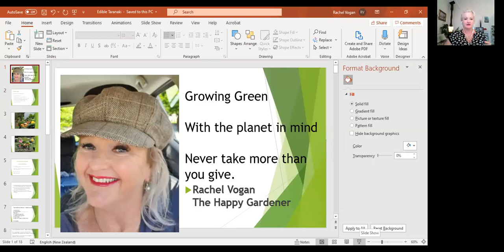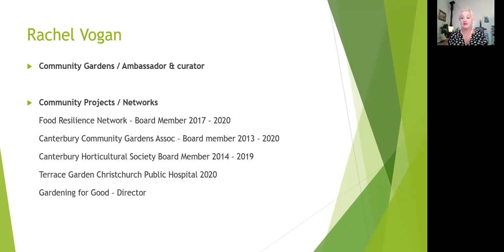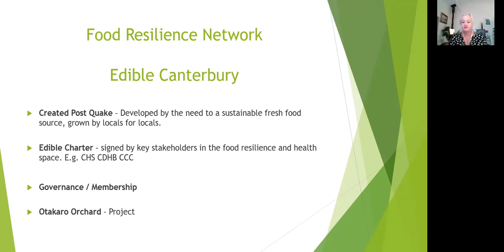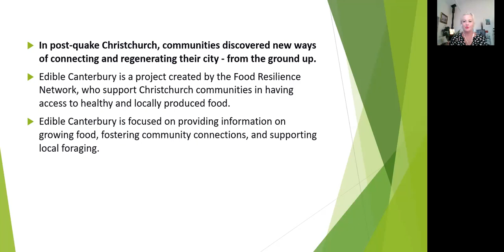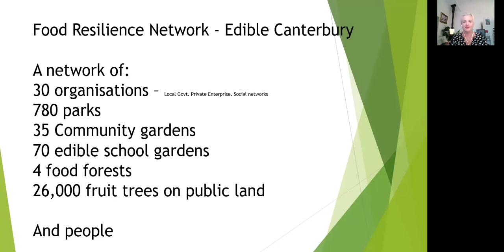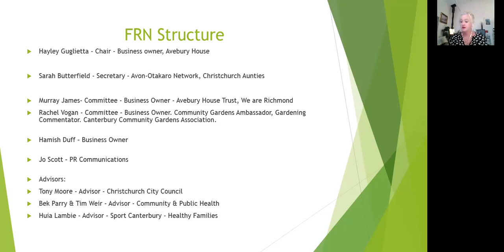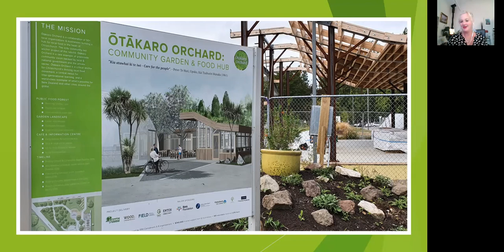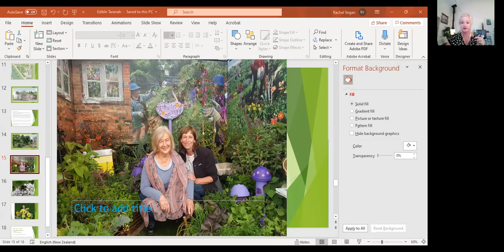Food Resilience Talks - Rachel Vogan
Rachel Vogan's presentation on food resilience during our event on the 3rd of December.

More live recorded videos:
Rachel Vogan (live-streamed, better quality only for the Q&A part)
Panelists 2nd part (had connection difficulties with the first one!)